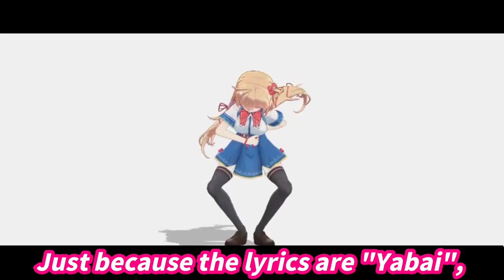【Hololive】Haachama who made a brain-dead replacement song【Eng Sub】